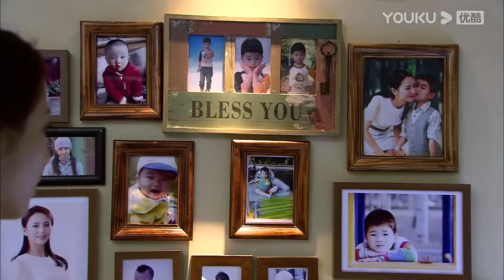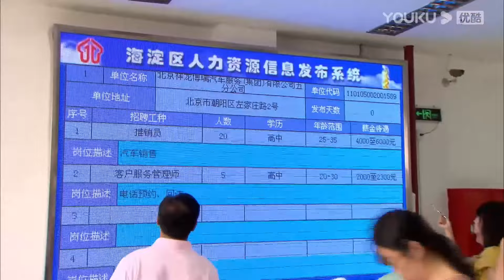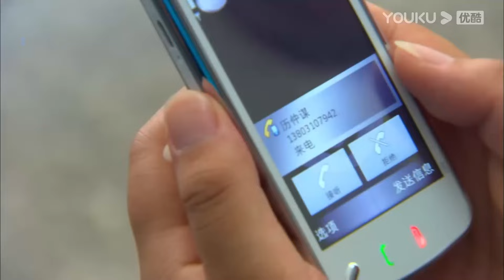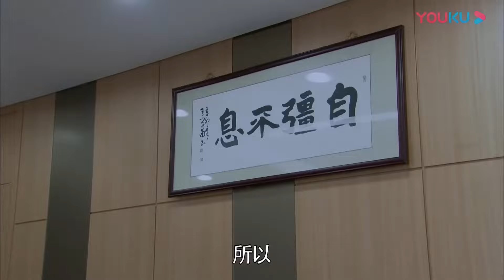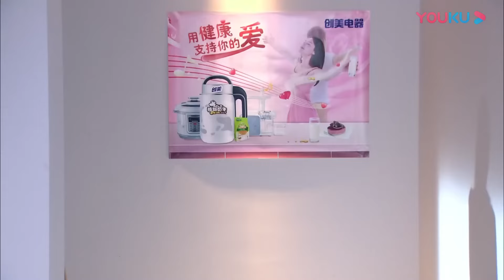【MULTI SUB】EP15-16 失忆总裁再见单亲妈妈 两人开启豪门虐恋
劇名（Drama Name）：恋恋不忘 Loving, never forgetting
【故事梗概】
        一次意外事故，引起了富豪厲仲謀的注意，幾番查證，證實吳童童竟然是自己的親生兒子。 厲仲謀為了要回兒子，與吳桐對簿公堂，並爭得了兒子的撫養權。 但在相處過程中，厲仲謀被吳桐與兒子的親密關係所打動，他自己缺失父愛的童年，讓他不希望再在兒子身上重演。 厲仲謀與吳桐結婚。 在經歷了生死、怨恨、指責、偏見之後，所有人都學會了諒解、寬容、信任和愛。 在童童的小學開學典禮上，一家人團聚了